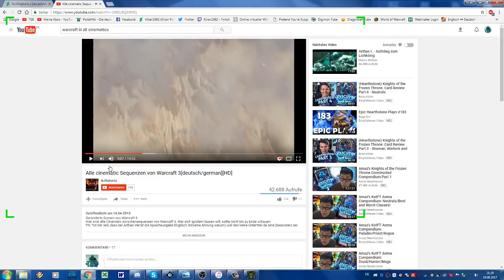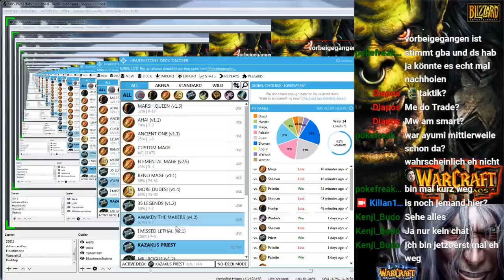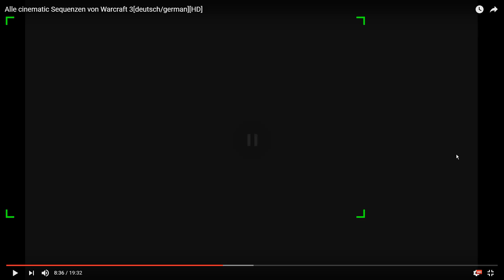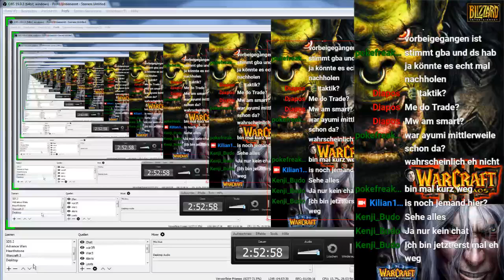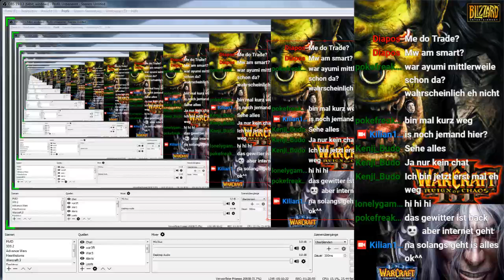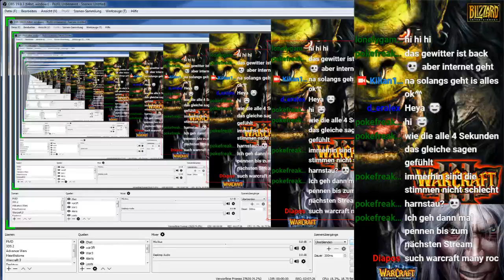Warcraft III Livestreamaufnahme #1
Hier ist der dritte Teil der achten Livestreamaufnahme